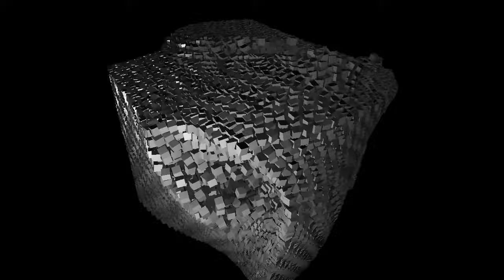Cubetronic - xzm | 4k Assembly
3rd place in combined 4k compo at Assembly 2013

Credits:
code: XMunkki
Audio: John Peeba